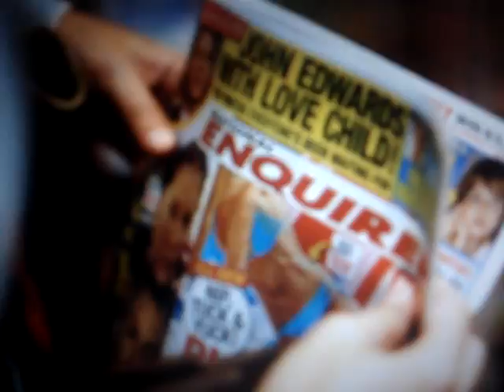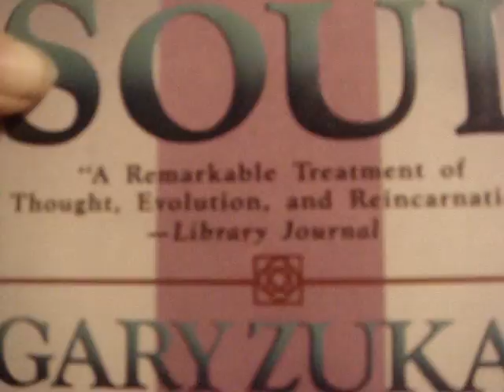Re: John Edwards has an Affair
The Seat of the Soul, by Gary Zukav